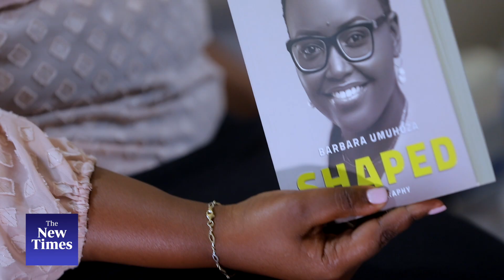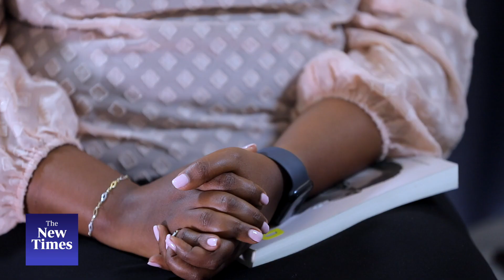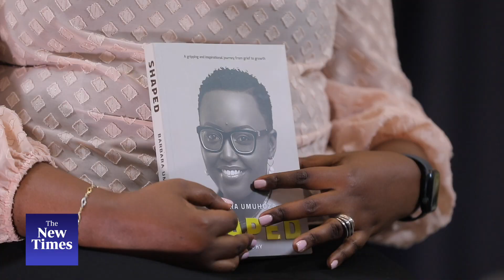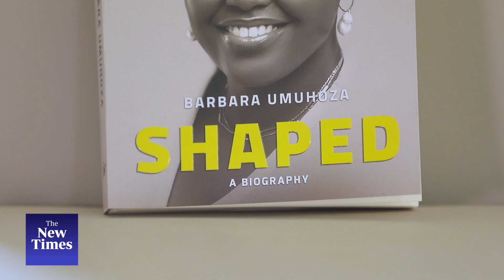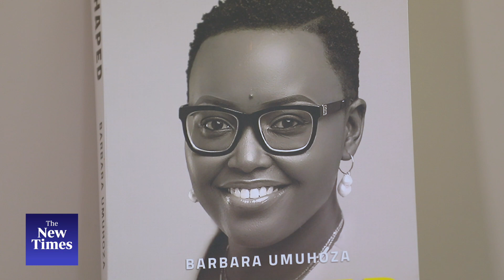Barbara Umuhoza discusses her book ‘Shaped’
Barbara Umuhoza, 36, is the author of the book ‘Shaped’, that describes how she was molded by different things starting from her childhood and until today, that never tore her apart but shaped her.
In an interview with The New Times, Umuhoza said that her early life was shaped by both her parents, two refugees who met in Burundi, and made a deliberate attempt to ensure their children grow up with Rwandan ideals and values.